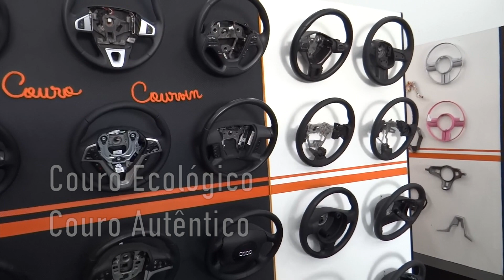Serviços em Volantes - Volante Show (Campinas - SP)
Serviços em Volantes
Volante Show - Campinas - SP